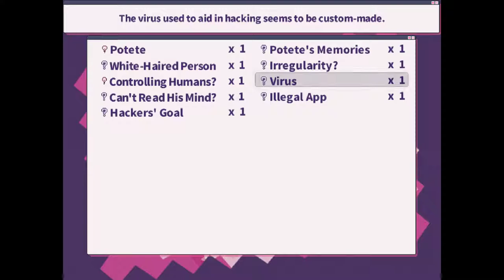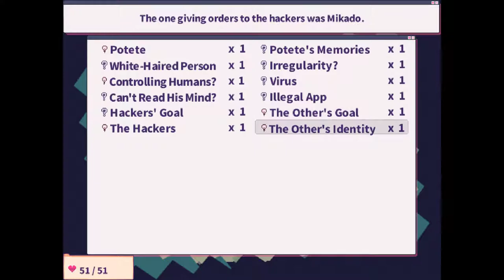No Commentary | Let's Play 1bitHeart - Part 21 [Two of a Kind]